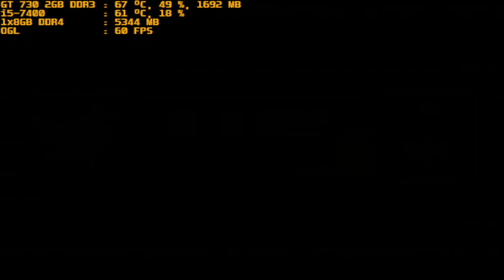mugen 1.1 red arena sirius vs neo bloodmoon